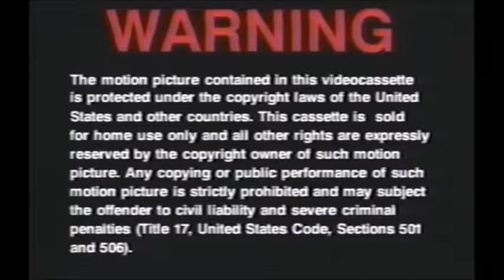20th Century FOX Logo 1945